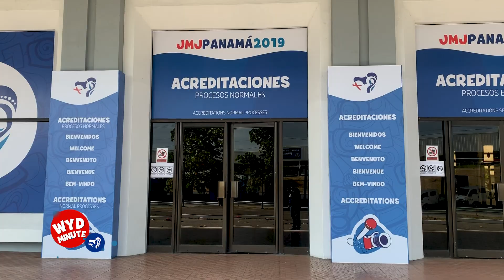WYD Minute - Ep.22 - January /2019